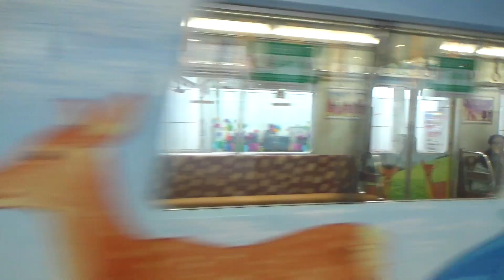【近鉄電車】ならしかトレイン快速急行奈良駅行き 青木駅通過